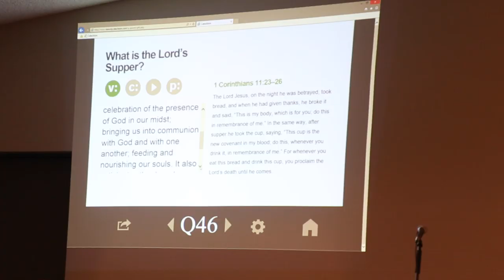CBNW Church Planting: Table Church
Pastors Thomas Robinson and Trevor Binkley both set out to start "The Table Church" earlier this year. Check out this video demonstrating their heart and vision for the Church.